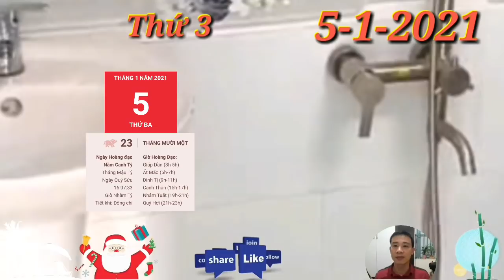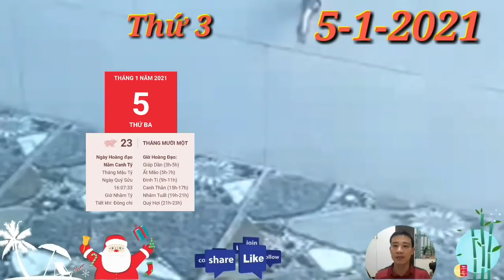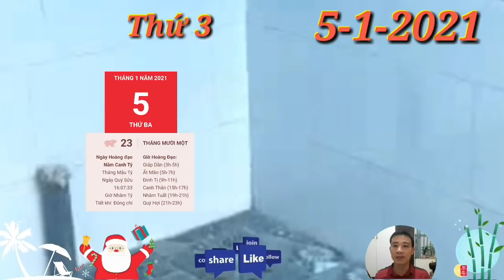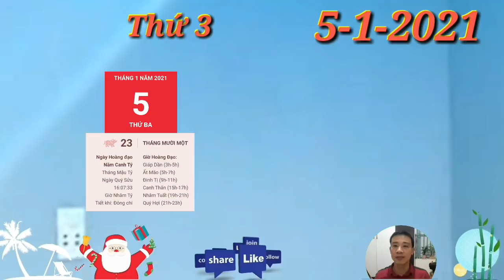☯ Tử Vi Ngày 5/1 BẤT NGỜ Con Giáp THẦN TÀI BAN LỘC, TRÚNG LỚN, GIÀU TO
1. Tử vi tuổi Tý, THỨ 3 ngày 5/1/2021 cực chuẩn
Bản mệnh biết được thế mạnh của mình và nhanh chóng khiến cho đối phương xiêu lòng. Thực ra duyên số đến thì mới nhanh như vậy thôi, đừng quá vỗ ngực tự hào kẻo khiến cho người ấy nổi hứng mà “làm khó” đó.
2. Tử vi tuổi Sửu, THỨ 3 ngày 5/1/2021 cực chuẩn
Công việc sẽ tiến triển rất nhanh khi mà bạn xác định được mục tiêu của mình và đi đúng đường đúng hướng. Bản mệnh đừng quá lo lắng bởi sai sót là điều ai cũng có thể gặp phải, hãy cứ làm điều mình cho là đúng nhất trong thời điểm đó.
BẤT NGỜ Con Giáp THẦN TÀI BAN LỘC, TRÚNG LỚN, GIÀU TO
3. Tử vi tuổi Dần, THỨ 3 ngày 5/1/2021 cực chuẩn
Con giáp này hãy mạnh dạn triển khai những kế hoạch mình ấp ủ đã lâu. Sẵn tiện ngày cát khí vượng, bạn có thể gặt hái được nhiều thành công hơn hẳn những gì mình trông đợi luôn đó.
4. Tử vi tuổi Mão, THỨ 3 ngày 5/1/2021 mới nhất
5. Tử vi tuổi Thìn, THỨ 3 ngày 5/1/2021 cực chuẩn
6. Tử vi tuổi Tị, THỨ 3 ngày 5/1/2021 cực chuẩn
7. Tử vi tuổi Ngọ, THỨ 3 ngày 5/1/2021 cực chuẩn
Thiên Ấn thắp sáng 1 ngày thứ 4 tối tăm của tuổi Ngọ khi khiến bạn nở nụ cười vì những nỗ lực của mình đã gặt hái được thành công. Với khó khăn phía trước, bạn chẳng lùi bước mà còn cố gắng nhiều hơn nữa.
8. Tử vi tuổi Mùi, THỨ 3 ngày 5/1/2021 mới nhất
9. Tử vi tuổi Thân, THỨ 3 ngày 5/1/2021 cực chuẩn
Bản mệnh đừng để tinh thần lung lạc bởi những lời xúc xiểm của kẻ tiểu nhân. Bạn cần phải có chính kiến của riêng mình, đừng để bản thân dễ bị ảnh hưởng bởi tư tưởng, tinh thần của người khác.
10.  Tử vi tuổi Dậu, THỨ 3 ngày 5/1/2021 cực chuẩn
11.  Tử vi tuổi Tuất, THỨ 3 ngày 5/1/2021 cực chuẩn
12.  Tử vi tuổi Hợi, THỨ 3 ngày 5/1/2021 cực chuẩn
Chính Quan che chở, công việc của tuổi Hợi tiến triển khá tốt. Bản mệnh được nhiều người giúp đỡ, không gặp khó khăn gì trong việc giải quyết những vấn đề còn đang tồn đọng, hơn thế nữa còn nhanh chóng khẳng định được năng lực của mình.